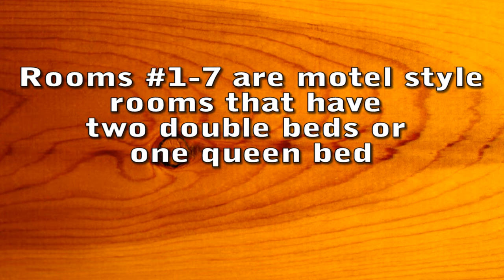Room #5 at Baldwin Creek Lodge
Rooms #1-7 are motel style rooms that either have two double beds or one queen bed. Amenities include cable TV, wireless internet, coffee maker, microwave, refrigerator and easy access to the best fishing, snowmobiling, and outdoor recreation in the state of Michigan.